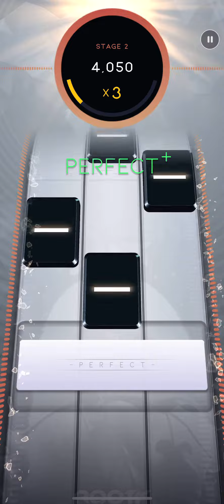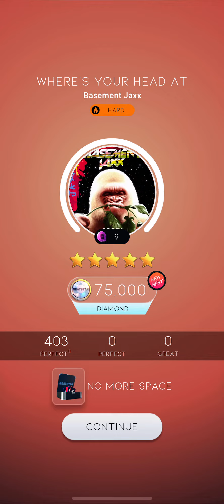[Beatstar] Where's Your Head At - Basement Jaxx / DP 75K